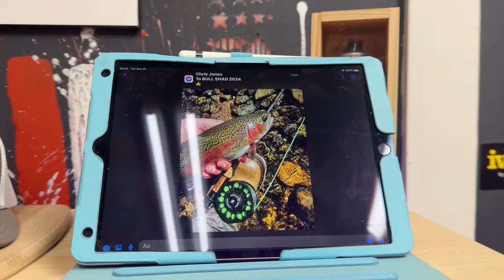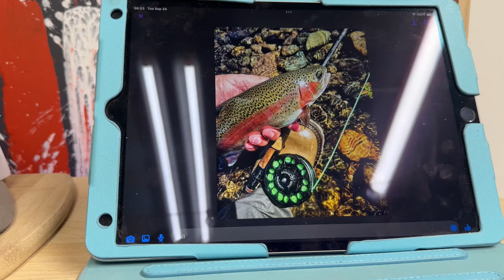INSANE Patterns On Custom Trout Nets (Spray Session - October 2024)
Thanks so much for stopping by the channel. I really appreciate it! Xoxo, Jen at JBCo.

You can send mail, ideas, art, and fishing related stuff to:
Jekyll Bait Company (STORE IS ONLINE ONLY)
264 Brody Drive NE

Iwata 32 oz. Airbrush Cleaner
Wire Mesh Wrap
Lure Holder (Helping Hands)

Wire Sisal Mesh Here!

Respirators:
3M (Large)
3M (Small)